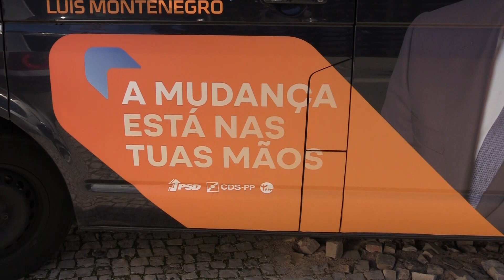Depois das declarações de Pedro Passos Coelho, Rita Júdice recusa associar "insegurança" à imigração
Pedro Passos Coelho surgiu na campanha da Aliança Democrática (AD) a criticar a governação socialista dos últimos 8 anos. O antigo primeiro-ministro associou uma eventual sensação de "insegurança" no país à imigração.
A candidata da AD por Coimbra não quis debruçar-se muito sobre as declarações do antecessor de António Costa.

Jornalista: Diogo Teles Mateus
Imagem: Rui Carvalho